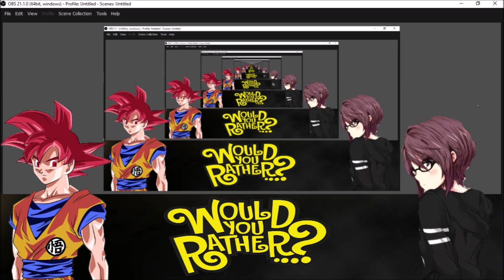Would You Rather Ft. An Otaku Blooper